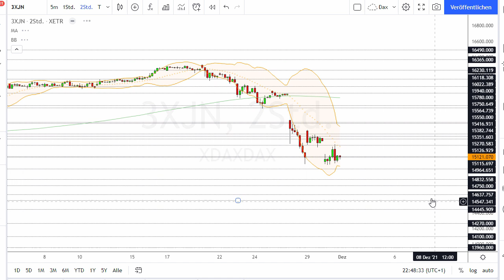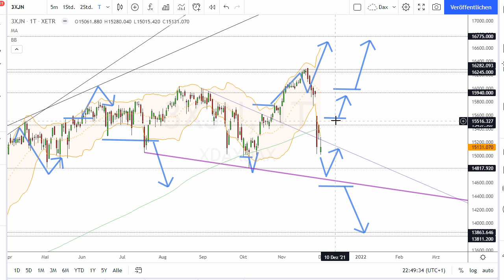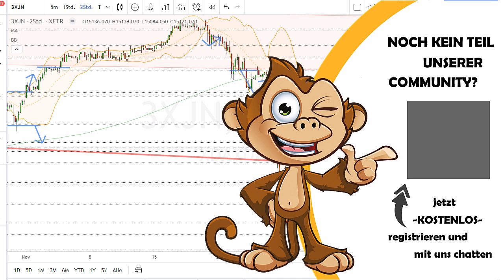Dax Analyse 01.12.2021